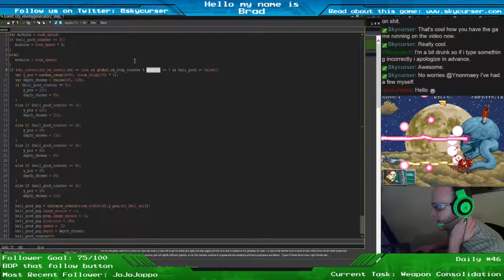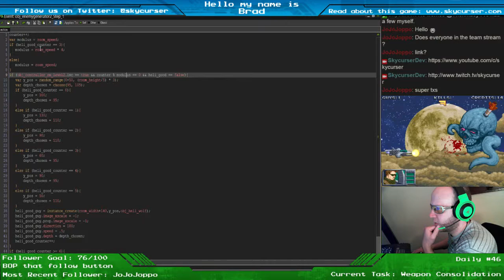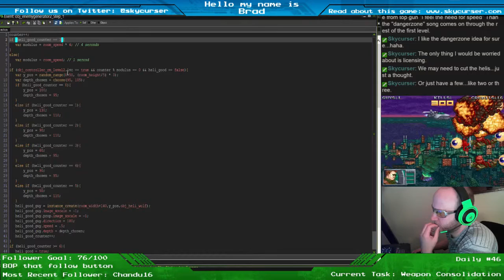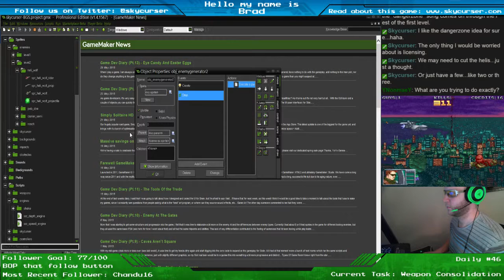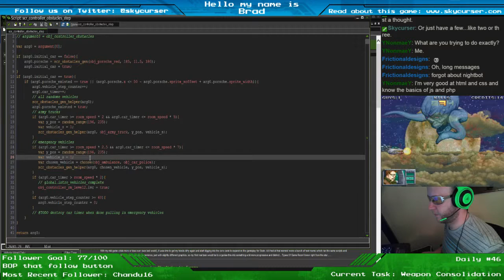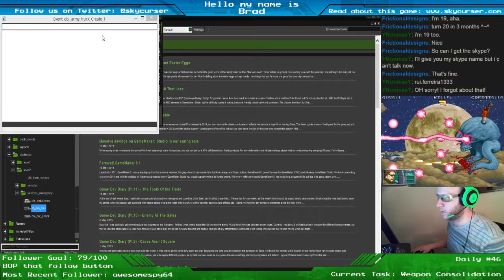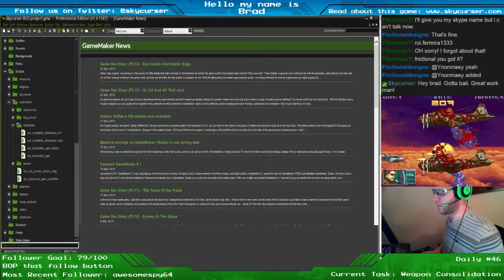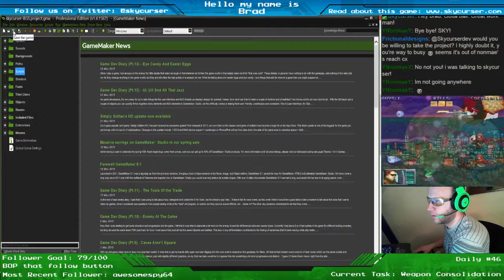Be a Better Indie Dev! | Skycurser Daily #46 - 2 / 2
Level 2 Intro Scripting Continued!!! Basically done short of minor changes. Moving on 2 enemy scripting next stream.